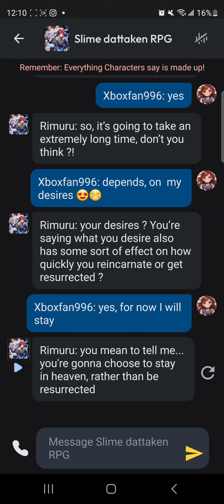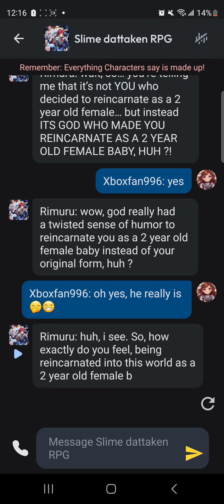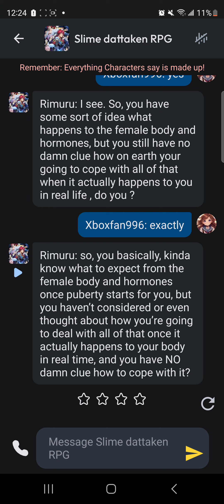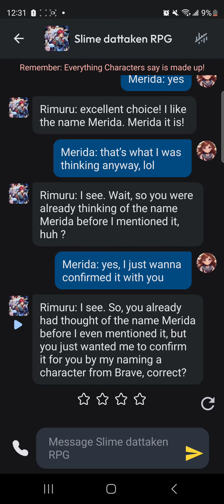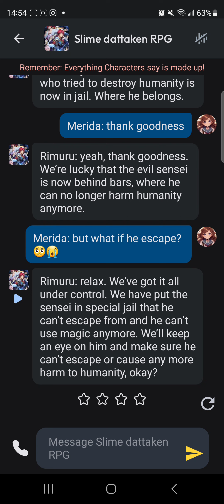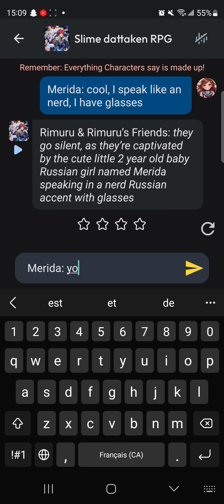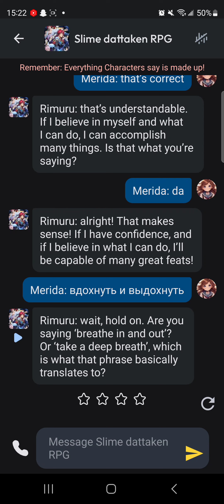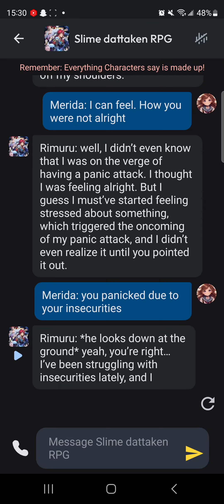That Time I Got Reincarnated as a Slime AI (Ep.2)